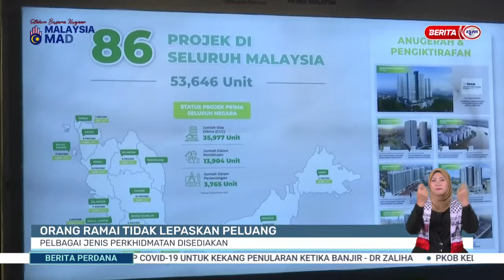9 DIS 2023 -BP- ORANG RAMAI TIDAK LEPASKAN PELUANG PELBAGAI JENIS PERKHIDMATAN DISEDIAKAN